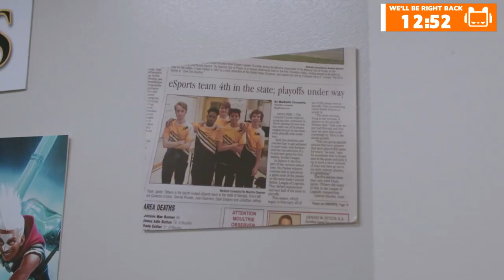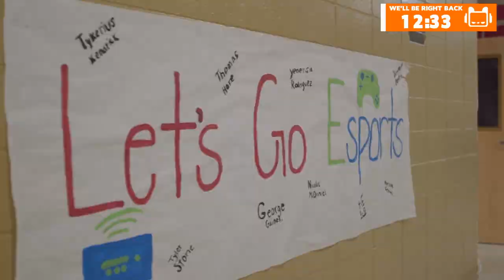Texas High School Esports - Fall 2019 Rocket League Championship | PlayVS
Watch the top two Texas Rocket League teams battle it out in the PlayVS Fall 2019 championships:

Frenship High School vs. Grapevine High School